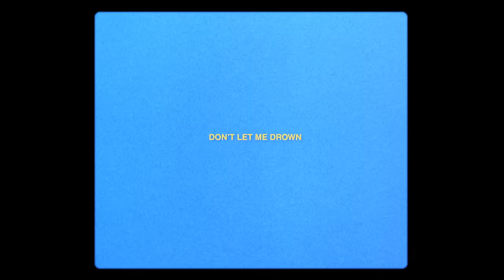Tabitha Nauser - Don't Let Me Drown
Tabitha Nauser - “Don’t Let Me Drown” Official Music Video

Directed and Produced by Jasper Tan
Art Direction by FAIYAZ
Production Assistant: Ash
Gaffer: Najeeb Rahim
Grip: Zulfadli Tahir
Hair by Pisces (Salon Vim)
Makeup by Fiona Bennett
Styling by Randolph Tan

Special thanks to:
BVLGARI
Glitzy Fingers
Infinite Studios